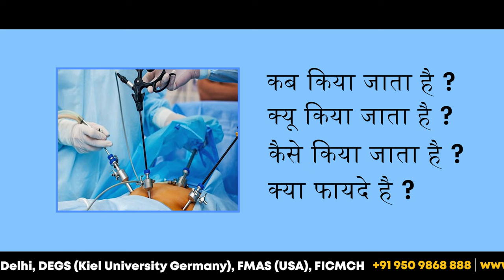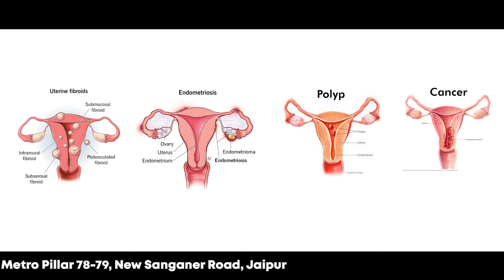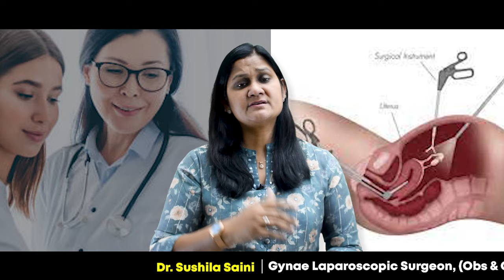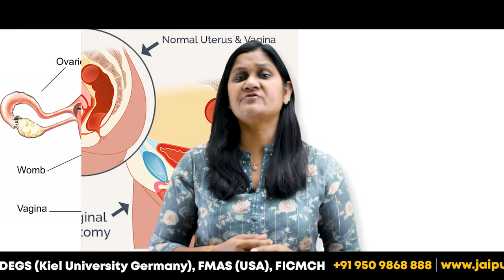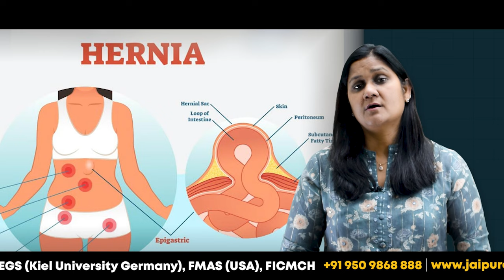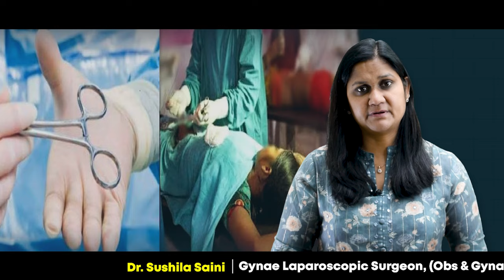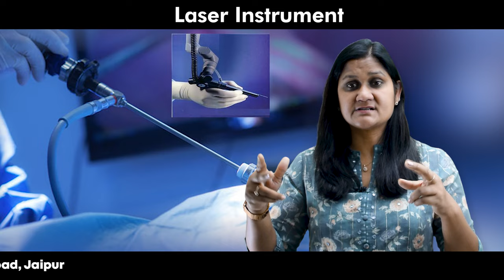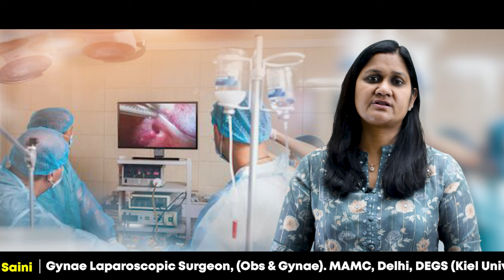जाने क्या Doorbeen Surgery vs Open Surgery सर्जरी से बेहतर है? कौनसा ऑपरेशन करवाना चाहिए| Dr Sushila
महत्वपूर्ण है कि सर्जरी का चयन विभिन्न कारकों पर निर्भर करता है, जिसमें स्थिति की प्रकृति और गंभीरता, सर्जन की सिफारिश, और आपकी व्यक्तिगत प्राथमिकताएं शामिल होती हैं। हम हमेशा सलाह देते हैं कि आप एक योग्य स्वास्थ्य सेवा पेशेवर से परामर्श करें जो आपकी विशेष परिस्थितियों का मूल्यांकन कर सके और व्यक्तिगत सलाह प्रदान कर सके।